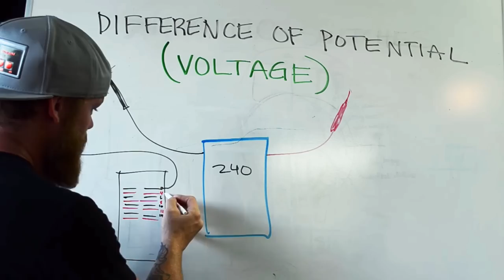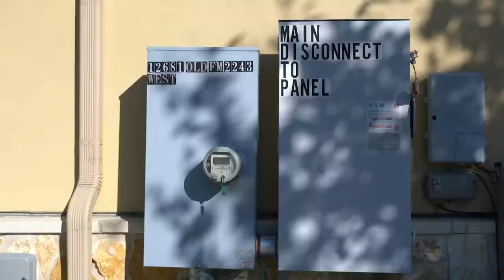Homeruns, Feeders, Service Entrance Conductors, & Branch Circuits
Often it's difficult to understand what certain wires are called when you begin your path in the electrical trade.  Here are some terms and what they mean.

-Audio lessons
-Forum

-State Approved
-Video Based

-2017, 2020, and 2023 NEC versions
-300 Question Online Code Cannon (not license specific, all code)

As an apprentice, I remember always shaking my head trying to understand what the difference between a service-entrance conductor and a feeder was.  It didn't make sense to me that some branch circuits look like feeders, and on top of it all, why do some of them get called homeruns?

Well a homerun is a specific term that means "comes from a breaker." A lot of receptacles and light switches have jumpers between them, but only the wire/cable that goes from the first device in the circuit, back to the electrical panel, is called the homerun.  This is to help identify it as the conductor that is bringing the incoming power - which is very useful for both wiring and troubleshooting the circuit.

A service-entrance conductor is a wire that comes into the service.  It connects the utility power to the meter and main disconnect out at the service.  In that service panel you'll most likely have breakers, which will have either feeders or branch circuits leaving from them.  Feeder describes a wire or cable assembly that leaves a breaker and goes to another breaker.  We call the wire running between two panels a feeder for this reason.  This is not always the case, sometimes there are feeders run from a breaker to a disconnect, then down to a piece of equipment, then back up to another breaker in a new panel.  These are all still considered feeders.

A branch circuit though, is any circuit that branches off to multiple devices.  Then a multi-wire branch circuit is simply when multiple circuits are run together in the same raceway or cable assembly - often sharing a neutral (grounded) and ground (grounding) conductor.

ALSO CHECK OUT THE ELECTRICIAN U PODCAST ON ITUNES AND SPOTIFY!!